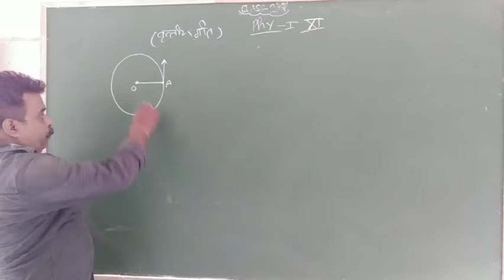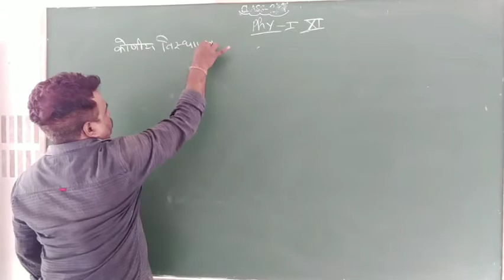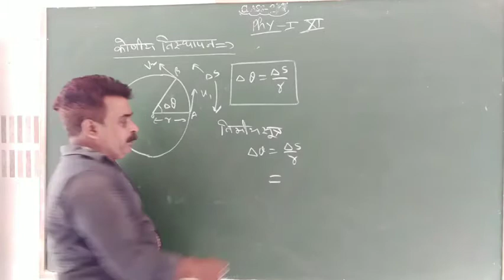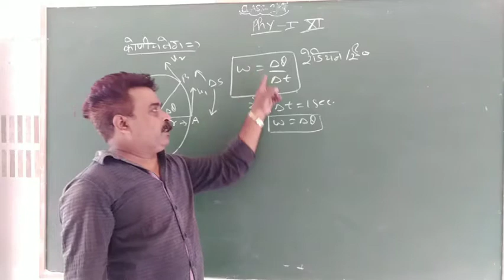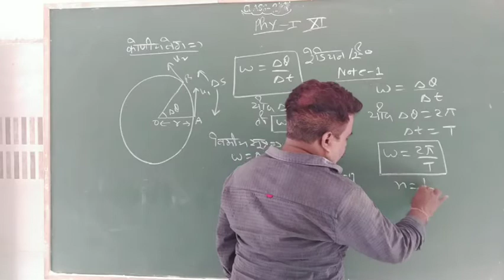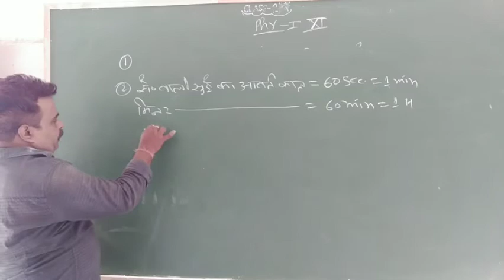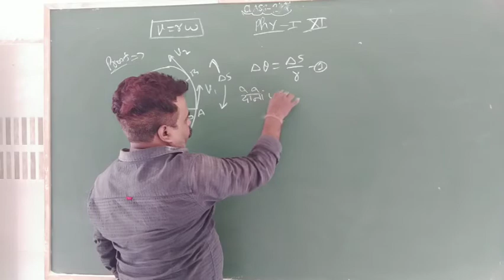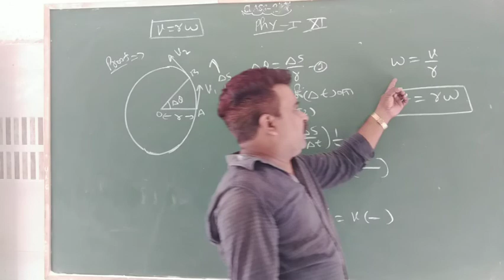Class XI Physics Part 1 circular motion